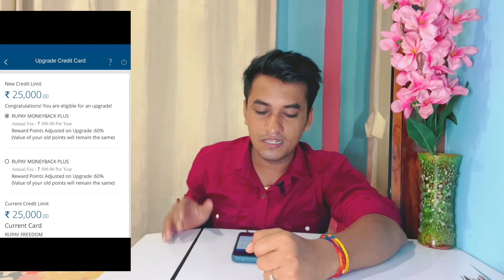HDFC Bank Credit Card Upgrade Offer इतना जल्दी मिला 🔥 | HDFC Bank Card Upgrade (VD294)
Is mahine sabse jyada approval Milne wala card check kare is Website pe (Desktop Mode For batter View):-

👉 Important Links:-

1. Axis Bank Bank credit card Apply

2. HDFC Bank Credit Card Apply

3. Swiggy Lifetime Free Credit card Apply

4. SBI Cashback Credit card Apply

5.  Indusind Bank credit card Apply Highest Approval